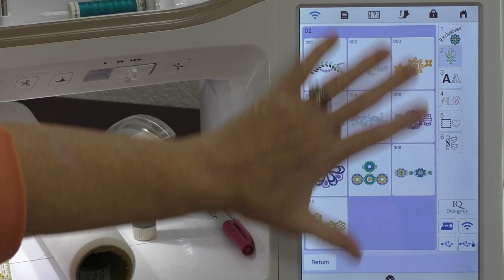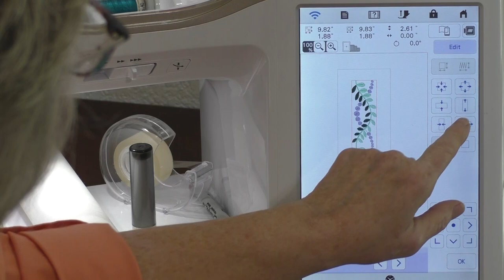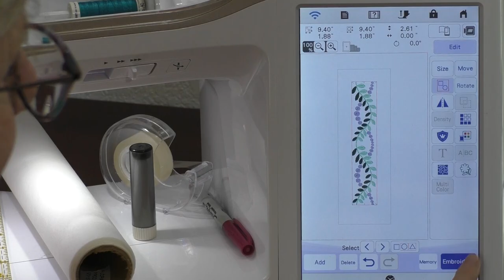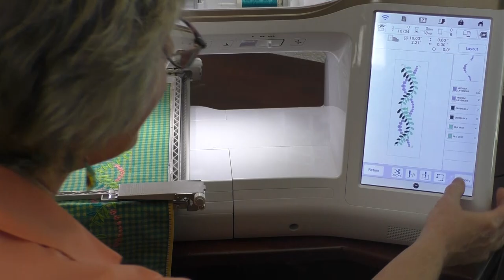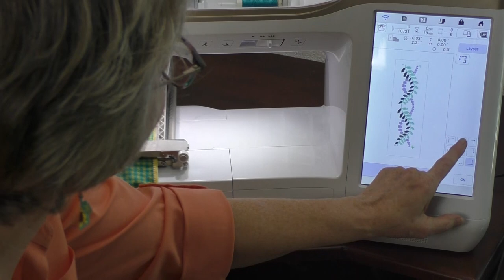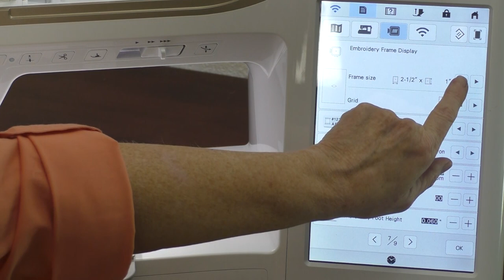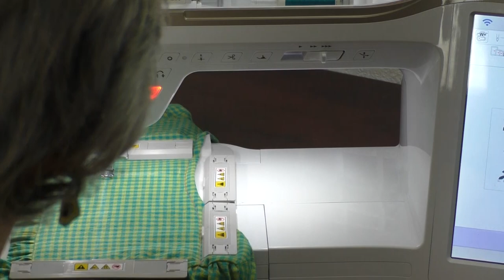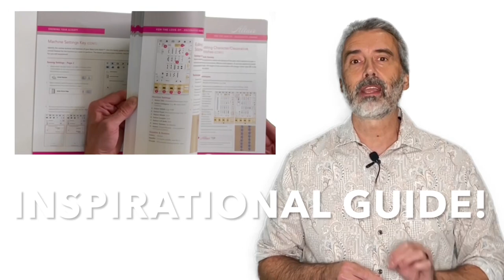Bordering on the Edge | Sewing Tech Talk with Cathy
This week on Sewing Tech Talk, Cathy takes us to the edge! We learn how to achieve the miracle of seamless borders with the Baby Lock Altair, its needle beam, and a couple of hoops that make it all possible. Cathy shows us how to use built-in features like Continuous Border Repetition, Alignment Marks, and Color Sorting and Merging with the Continuous Border Hoop, all of which make continuous borders as easy as 1-2-3. Cathy walks us through the machine software update process that will enable the latest features of the Altair and then shares how to create continuous borders using the newest Magnetic Hoop for the machine.

Cathy has written a great guide for this topic which you can download

Tune in every Wednesday at 10 AM PDT to watch Cathy’s latest vlog!